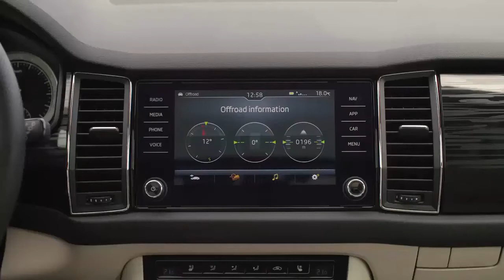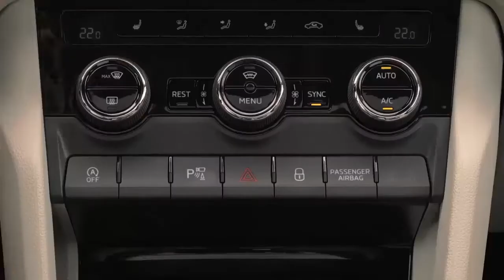ŠKODA KODIAQ на бездорожье / Еврокар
Бездорожные возможности ŠKODA KODIAQ от Еврокар.